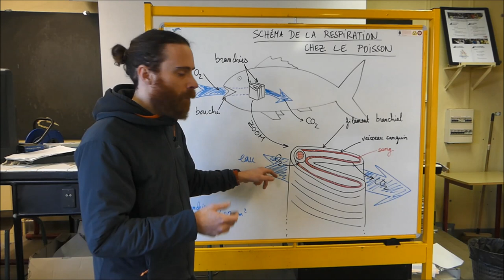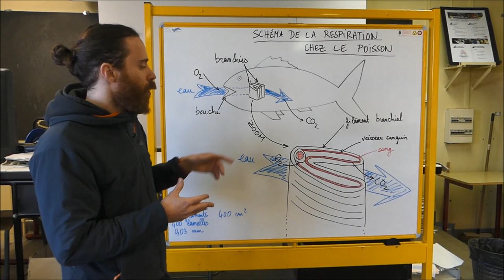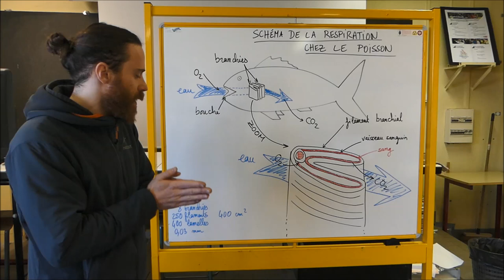SVT - Cycle 4 - Branchies des poissons (surfaces d'échanges de gaz)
Chez la truite, les surfaces d’échange des gaz sont les filaments branchiaux (au niveau des branchies). C’est au niveau des lamelles branchiales que le dioxygène contenu dans l’eau entre dans le sang et que le dioxyde de carbone présent dans le sang est rejeté dans l’eau.

Une bonne surface d’échange se caractérise donc par une grande surface et une faible épaisseur.